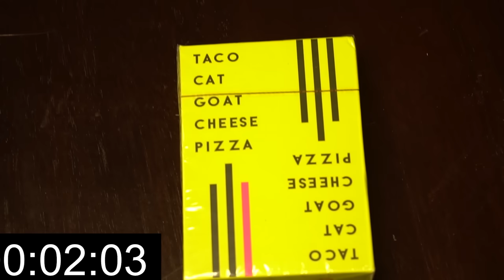If COD ZOMBIES was Realistic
If you liked this, you might my MARIO KART cartoon Smash Bros Minecraft Sonic Cuphead

Produced by SmashBits Animation Studio

Producer
Rick Jones

Written by
Cameron Carpenter

Directed and Animated by:
Jonathan Canham

Post Production:
Trang Whitehurst

Casting and Audio Production: StarMan Studios
Dialogue Editing: Michael Zekas
SFX Editing: Travis Mullenix
Mix and Master: Kim Morton

Cast:

Soldier – Sebastian Todd
Bearded Guy – Sebastian Todd
Davey Rouge – Ben Balmaceda
LORE_MACHINE – Ben Balmaceda
STAAAAAAAB – Kim Morton
Zombie 1 – Kim Morton
Zombie 2 – Ben Balmaceda